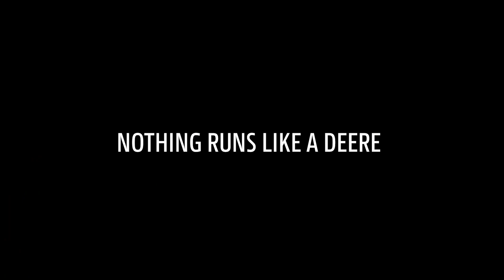MOW Rider – X350R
Tondez comme un pro avec les tondeuses autoportées John Deere série X300

Le plaisir de tondre à l’état pur, des mouvements souples et un beau résultat : profitez d’une excellente qualité de tonte avec la coupe précise des tracteurs de jardin John Deere de la série X300. Sans aucun doute la manière la plus douce de couper de l’herbe et de maintenir la beauté de votre jardin tout au long de l’année. Et ce n’est pas tout : grâce à la technologie Twin Touch, vous pouvez également facilement modifier la vitesse et la direction de votre nouvelle machine John Deere. Tondez comme il vous plaît !